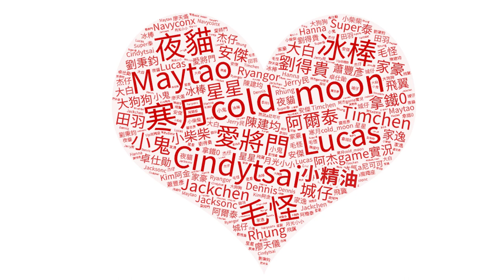GTA5線上 海神 Maserati Quattroporte | 蘭帕達提辛昆密拉 | 富蘭克林合約專家！| GTA Online: The Contract【將將】